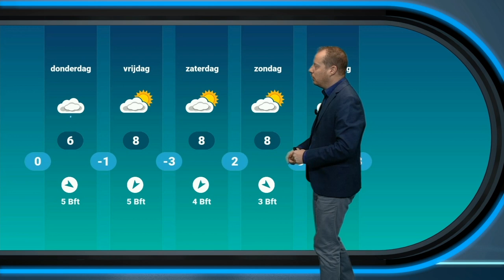Weerbericht 16 maart: Regen op de radar. Wordt het nog droog?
Een regenstoring zorgt voor druilerig weer in een groot deel van het land. Of daar verandering in komt zie je in het actuele weerbericht.